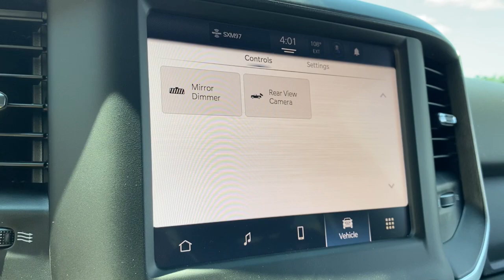2022 Ram 1500 Mt Vernon, Newark, Coshocton, Delaware, Westerville 121056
Billet Silver Metallic Clearcoat New 2022 Ram 1500 available in Mt. Vernon, Ohio at Mathews CDJR Mt Vernon, Servicing the Mt Vernon, Newark, Coshocton, Delaware & Westerville, OH areas.

#{MAKE}
#{MODEL}
2022 Ram 1500 Big Horn/Lone Star - Stock#: 121056 - VIN#: 1C6SRFFT8NN379477

Billet Silver Metallic Clearcoat 2022 Ram 1500 Big Horn/Lone Star 4WD 8-Speed Automatic HEMI 5.7L V8 Multi Displacement VVT eTorque Price does not include tax title license or document fees. Must qualify for rebates and incentives. Some rebates may be incompatible. Please see dealer for details.Price does includes: $1000 - Great Lakes CCAP Bonus Cash GLCN5. Exp. 08/01/2022 $1000 - National Retail Bonus Cash 22CNA1. Exp. 08/01/2022 $500 - Chrysler Capital 2022 Bonus Cash 22CN5. Exp. 08/01/2022 $500 - GLBC Select Inventory Bonus Cash w/ 5PZ GLCN3. Exp. 08/01/2022 $500 - Great Lakes BC Conquest Lease Bonus Cash GLCNK. Exp. 08/01/2022 $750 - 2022 National Retail Consumer Cash (Type 1/B) 22CN1. Exp. 08/01/2022